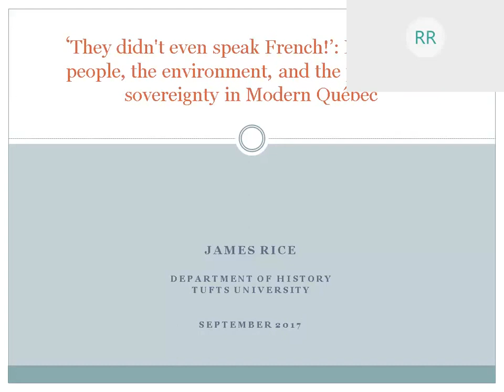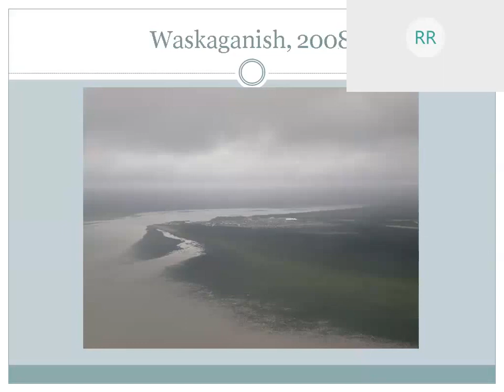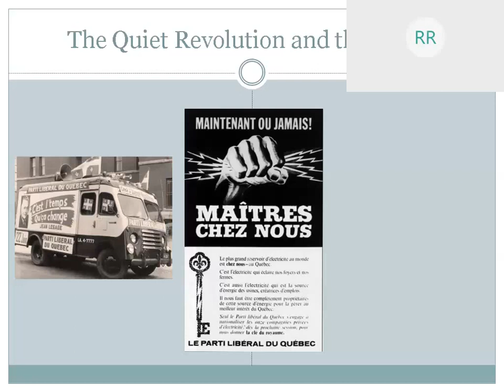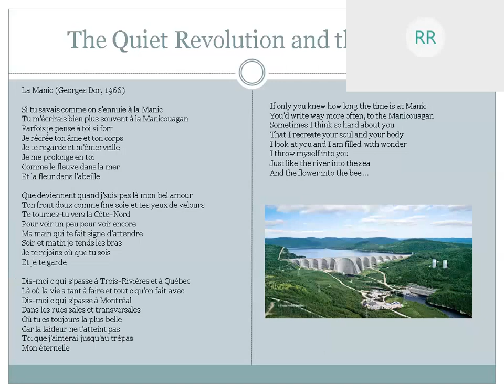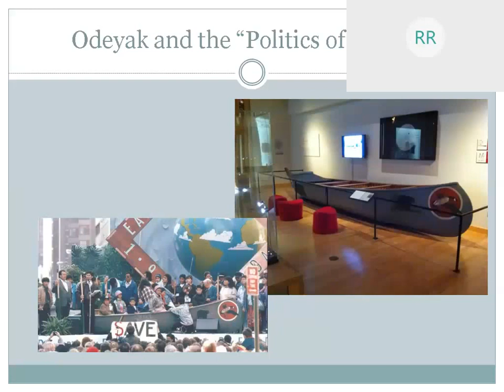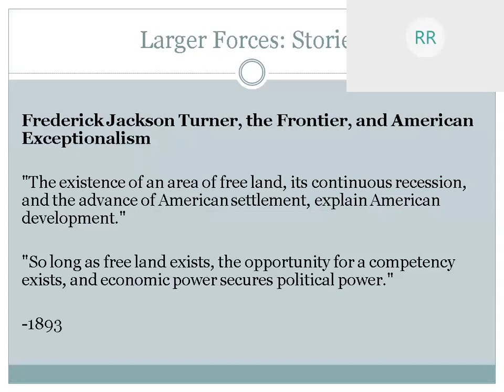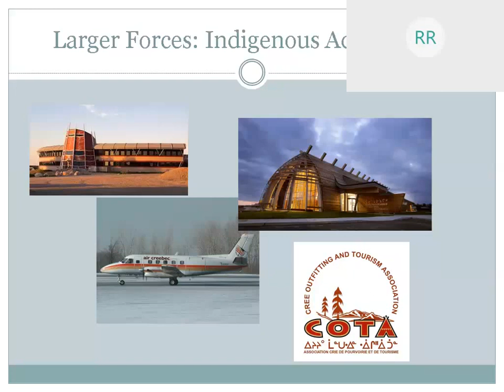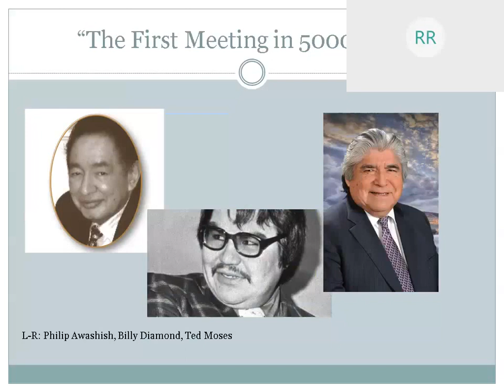Indigenous people, the environment, and the problem of sovereignty in modern Québec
Speaker: James Rice, Walter S. Dickson Professor, Department of History, Tufts University

Many people in New England and New York get their power from Hydro-Québec, a public utility that is closely associated with Québécois nationalism and with the colonization of Cree and Inuit lands through its massive James Bay hydroelectric project. This presentation will focus on environmental changes at James Bay resulting from dam-building, on competing assertions of local sovereignty within Québec linked to the James Bay Project, and on the ways in which these provincial events are connected to New England and points beyond.
James Rice (Walter S. Dickson Professor of History, Tufts University), specializes in early American, Native American, and environmental history. He is the author of Nature and History in the Potomac Country: From Hunter-Gatherers to the Age of Jefferson (Johns Hopkins University Press, 2009); Tales from a Revolution: Bacon's Rebellion and the Transformation of Early America (Oxford University Press, 2012), and numerous articles and book chapters. He is currently writing an environmental history of Native America from the first human habitation of North America to the present and from the Arctic to southern Mexico (Cambridge University Press), from which this presentation is drawn.